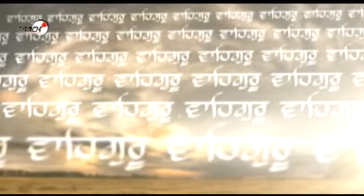ਅਉਖੀ ਘੜੀ ਨ ਦੇਖਣ ਦੇਈ || Bhai Rajinder Singh Ji Raj || New Punjabi Shabad Kirtan Gurbani 2018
ਅਉਖੀ ਘੜੀ ਨ ਦੇਖਣ ਦੇਈ || Bhai Rajinder Singh Ji Raj || New Punjabi Shabad Kirtan Gurbani 2018 | Best Shabad 2018

Bhai Rajinder Singh Ji Raj " Aukhi Gharhi na Dekhan Dei "

Video : Paramjeet Singh laungia

Shabad Kirtan

Shabad Keertan

Best Punjabi Shabad Kirtan Gurbani Jukebox 2018